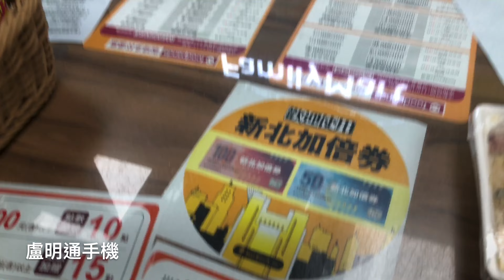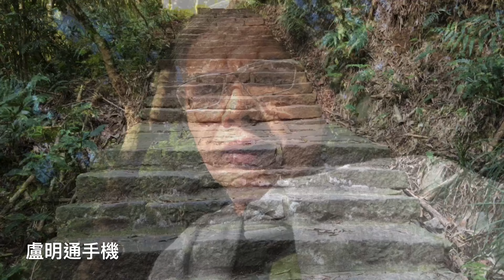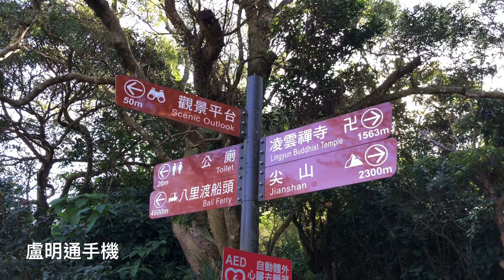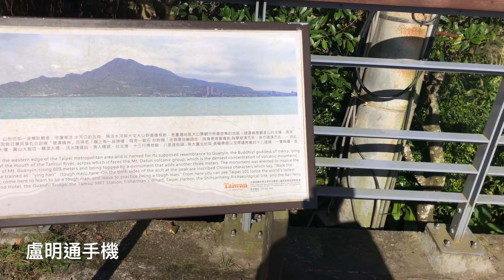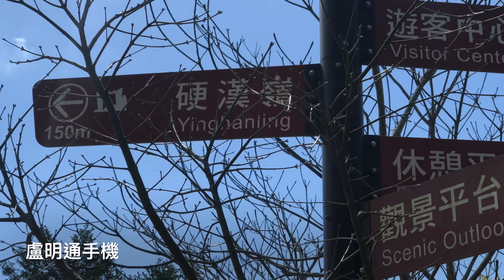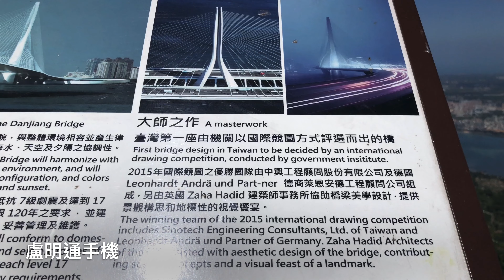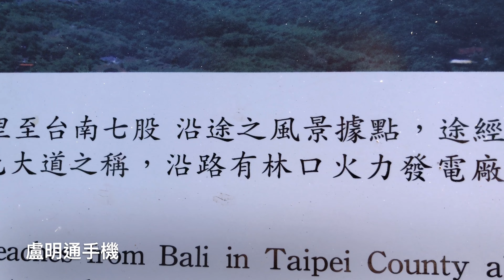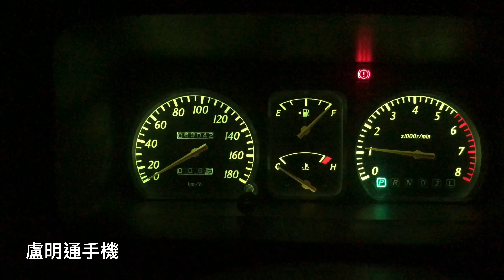盧明通八里觀音山硬漢嶺